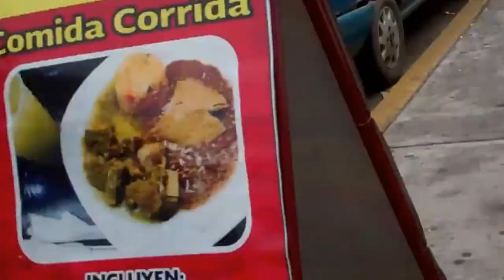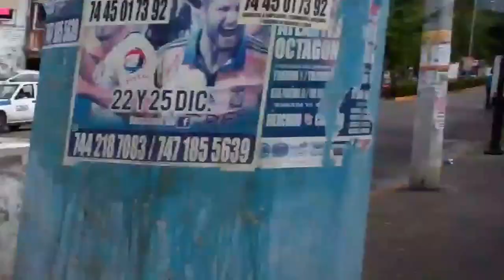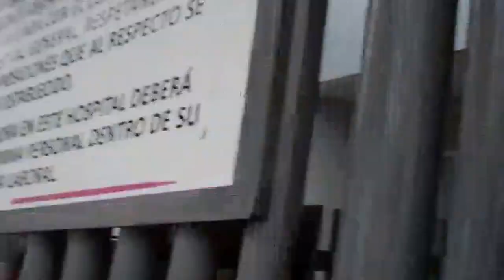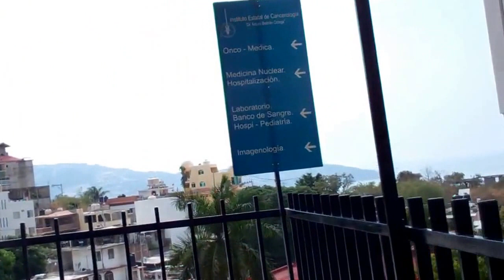Walking to the Hospital & Update on my Wife Day 3 - Acapulco Mexico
Walking and thinking.. My wife is still stable but having a hard time breathing and talking..